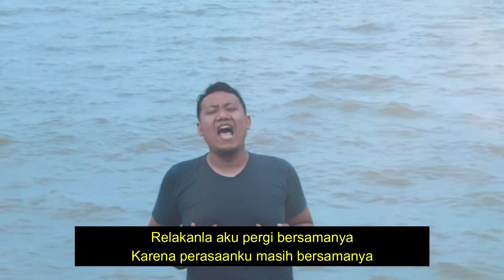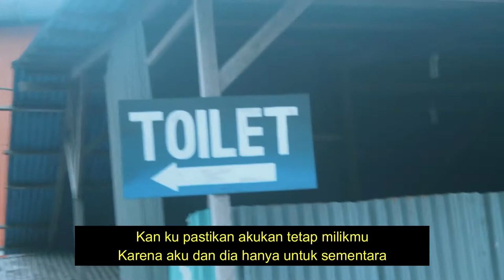STIRENA - SEMENTARA MENDUA (KARAOKE LIRIK)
Official music video by STIRENA performing "Sementara Mendua" (KARAOKE LIRIK)

Lirik :

(Song 1)
Bukan maksud menduakanmu
Atau untuk menyakitimu

(Interload)
Tapi hati tak bisa bila harus khianati
Rasaku untuk dirinya

(Reff)
Relakan aku pergi bersamanya
Karena perasaanku masih bersamanya
Kan ku pastikan akukan tetap milikmu
Karena aku dan dia hanya untuk sementara

Contact person Artist Management  (STIRENA) :
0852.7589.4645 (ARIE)